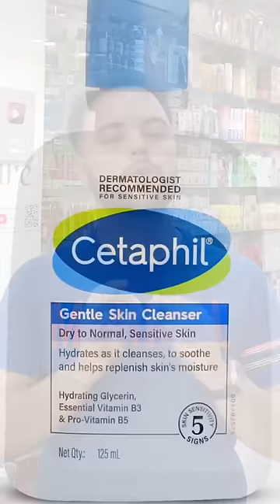The Secrets to Clear Glowing Skin Revealed with Experts Backed Products